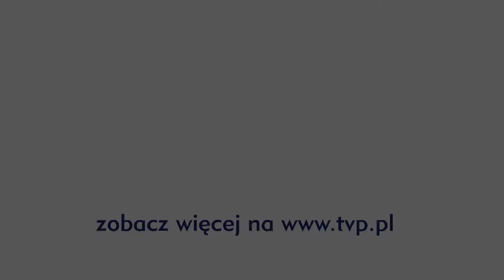The Voice of Poland - Dorota Osińska „Calling You" with English subtitles